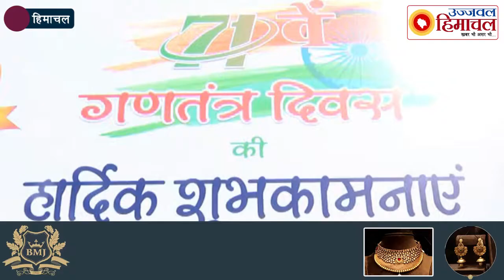प्रदेशभर में धूमधाम से मनाया गया गणतंत्र दिवस